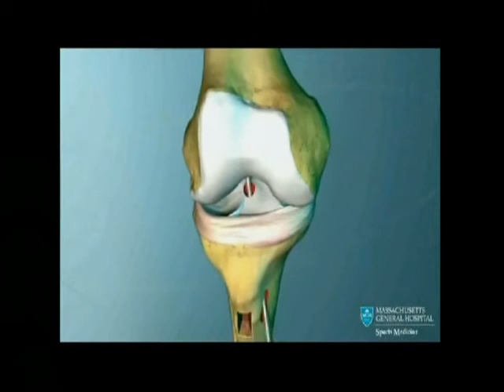Momentum - épisode 304 (Ski alpin) - 3e partie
Bloc de chroniques de la semaine:
- Chronique Santé sur  le ligament croisé antérieur.
- La Saviez-vous? sur deux skieurs qui ont des liens avec la Côte-de-Beaupré.
- Je me souviens avec Michel Paquette, responsable du programme Ski-études.